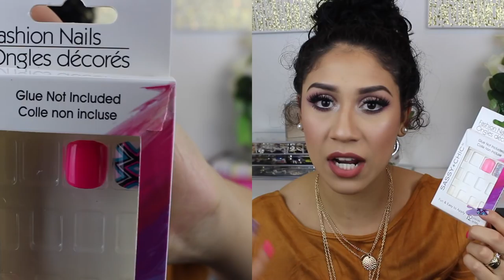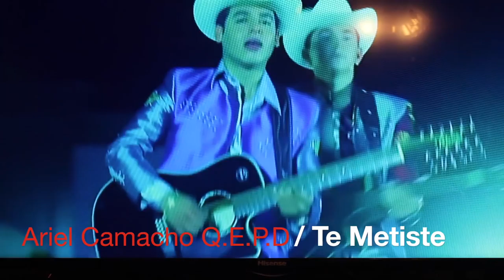Super FAVORITOS de Noviembre! cabello, piel, uñas , comida y música!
Aqui puedes Comprar tu PMD

Chicas los Resultados serán dependiendo tu tipo de Piel y las necesidades de cada persona.
Y estoy encantada =) al igual k mi esposo.
Enviame Cartitas!

💛💛💛💛💛💛Vídeos Populares💛💛💛💛💛💛